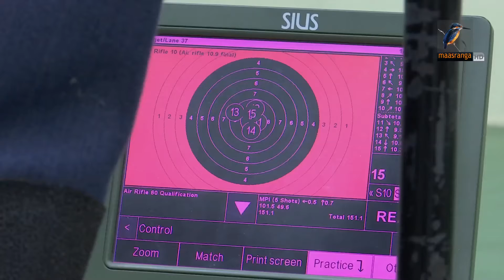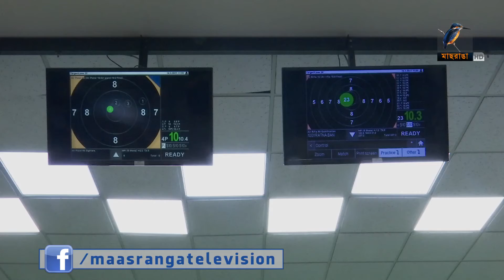টোকিও অলিম্পিকের কোটা অর্জনের টার্গেট বাংলাদেশ শ্যুটিং দল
টোকিও অলিম্পিকের কোটা অর্জনের টার্গেট নিয়ে দিল্লিতে ওয়ার্ল্ড কাপে অংশ নিতে যাচ্ছে বাংলাদেশ শ্যুটিং দল। করোনা মহামারীর মাঝে এই টুর্নামেন্ট দিয়েই আন্তর্জাতিক টুর্নামেন্টের জন্য রেঞ্জে ফিরবেন বাকি, শাকিল, রত্নারা। জাহিদ চৌধুরীর রিপোর্ট।